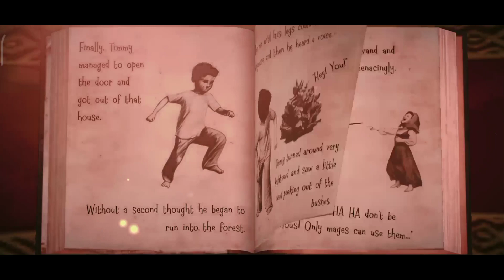The Witch Cry Horror House Full Gameplay